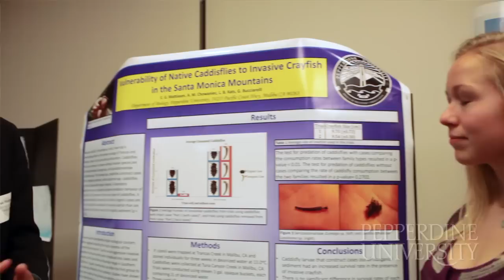Biology Major - Seaver College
A brief overview of a student's experience as a Biology major like at Pepperdine University, Seaver College.